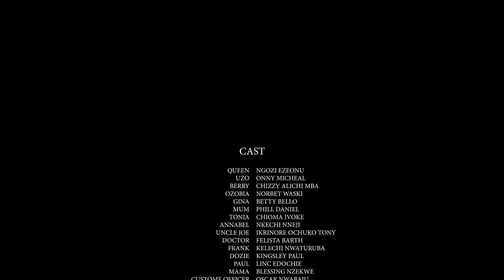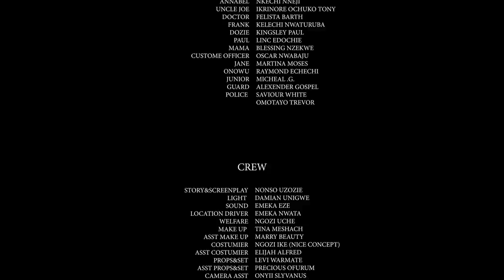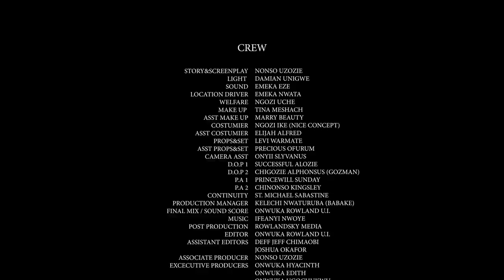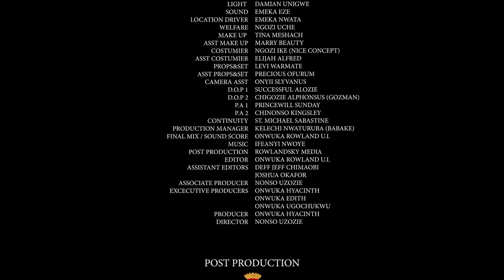Clash Of Home FULL Season 7&8 - (New Movie) Chizzy Alichi & Onny Micheal 2020 Latest Nigerian Movie